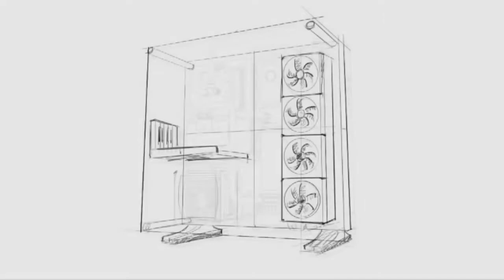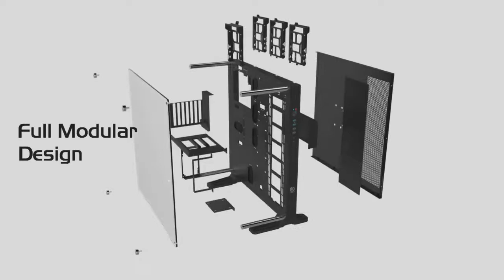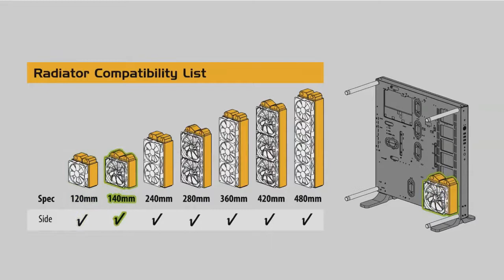FTW vs BulletsRage.Pro [Thermaltake Invitational By:PML]